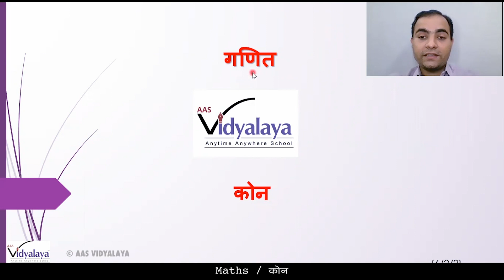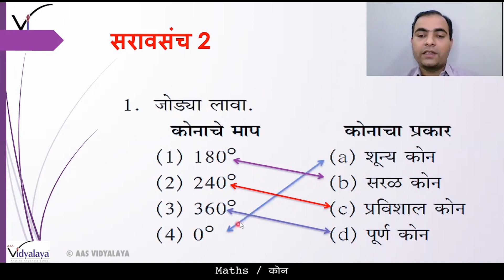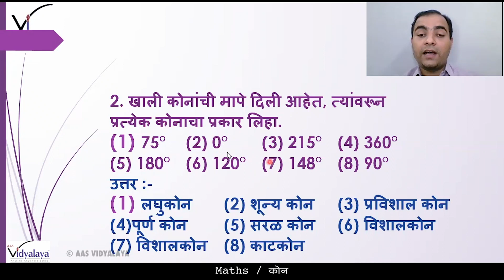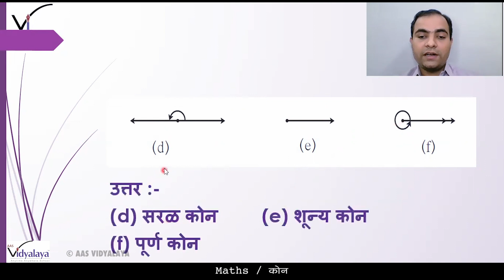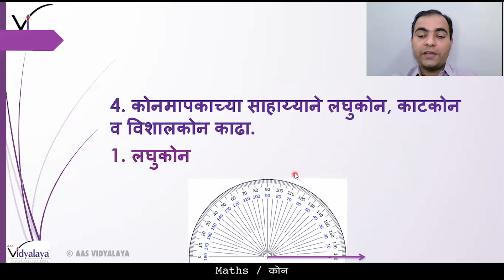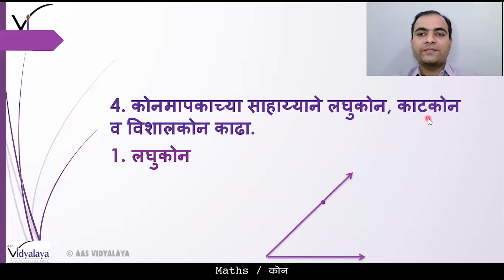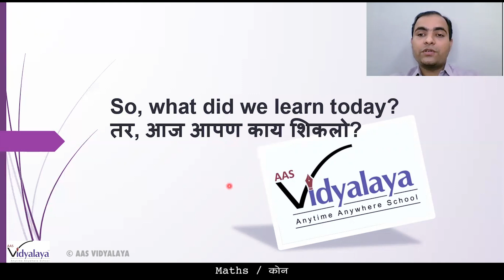MHB MATHS CLASS 6 C2S2 - कोन